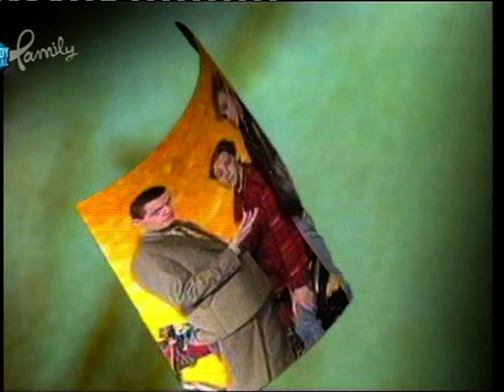Pril geluk deel 2 'Jaloezie'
Pril geluk was een Nederlandse televisieserie uit 1995, die werd uitgezonden op de zender Veronica en later herhaald op RTL5. In februari 2011 is deze serie herhaald op Comedy Central Family.
De serie heeft slechts een enkel seizoen bestaan en bestond uit dertien afleveringen van ieder 25 minuten, waarbij de eerste 2 uitzendingen oorspronkelijk aan elkaar werden uitgezonden.
De serie volgde een gescheiden man met twee zoons, die is getrouwd en gaat samenwonen met een gescheiden vrouw die twee dochters heeft. Een van de zoons krijgt vervolgens ook een relatie met een van de meisjes, maar het integreren van de beide gezinnen blijkt toch minder eenvoudig dan aanvankelijk verwacht.
De regie was in handen van Jurriën Rood, het scenario werd geschreven door Edwin de Vries. Script Editing door Peter Römer en Haye van der Heyden. De productie werd verzorgd door Sabine Brian en Vincent van der Vliet voor John de Mol Produkties BV.

Hoofdrollen
Porgy Franssen - Rutger Boas
Kika Mol - Ien van der Meer
Mattijn Hartemink - Ron
Lex Passchier - Chiel
Simone Gablan - Meis
Halina Reijn - Sanne